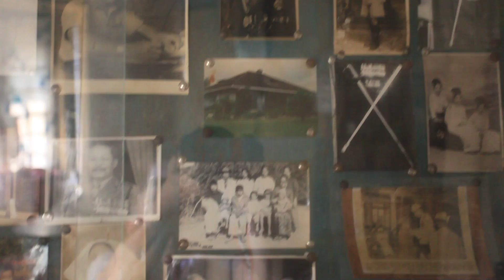general smith don house kalaw shan state